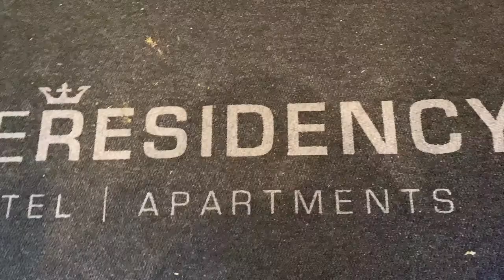Weekly Vlog|Weekend in Sandton|The Residency Sandhurst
Hi beautiful people welcome back to yet another video, if you are new welcome and if you are a returnee hugs and kisses coming your way. I have decided to do a weekly vlog and this is one of many.

I hope you do enjoy the video and if you have missed any of my videos you are welcome to catch up